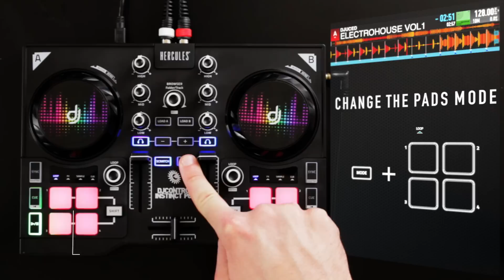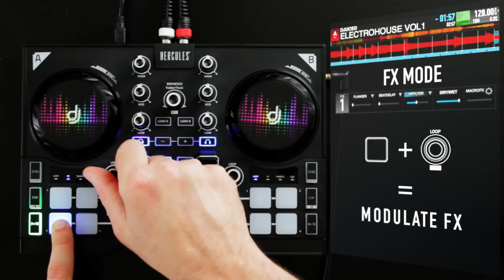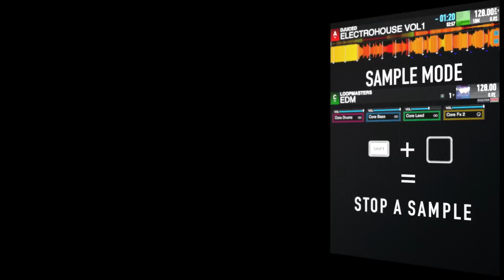Hercules | DJControl Instinct P8 Tutorial #1 | The pads modes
Welcome to our Hercules DJControl Instinct Tutorials.

These videos will show you what you can do with the latest Hercules controller. Learn a trick, a DJing method, a tips, a secret feature in less than 3 minutes.

This video will show you the 8 pads' possibilities with DJUCED 40°.